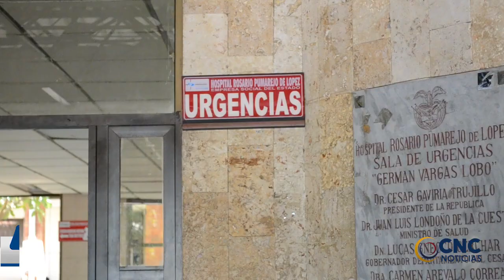POR 10 MIL PESOS APUÑALAN A JOVEN EN VILLAMIRIAN